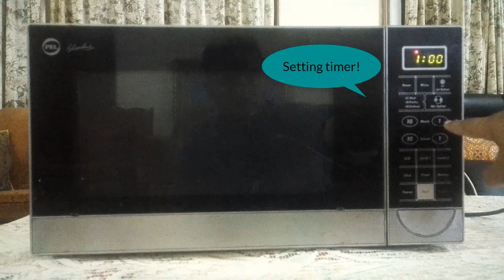How to repair pel microwave oven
Hello everyone, Welcome back to EASY SOLUTIONS. In this video we're showing our audience the way to repair pel microwave oven. Lets go through the video once.

Here in this video we've shown the problem in our pel microwave oven that it's not working properly means that it doesn't heat up the thing put inside. For that we've opened the microwave and checked what's the fault and in the end we come to the solution of replacing a small thing inside it's machinery which can easily be bought from electronics shop within no price. So you've to get it replaced to make the pel microwave oven work as most of the time this fault come inside the pel microwave ovens specially.

FOR BRAND NEW MICROWAVE